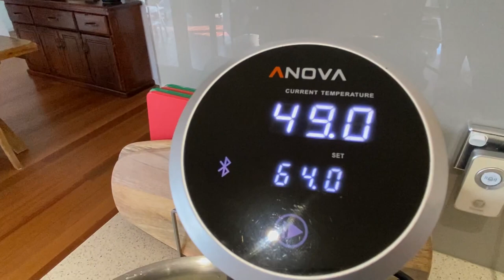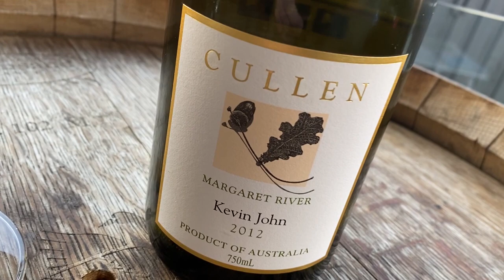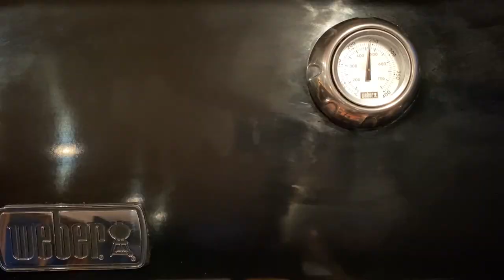Ep 14: Chicken Roulade Perfection Sous Vide with Geoff the Chef!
In todays episode, Geoff the Chef demonstrates how to cook an amazing chicken roulade, using the sous vide method. Why sous vide?

1. The cooking is precise! Set the temp – done.
2. It’s flexible! The chicken is cooked in 2 hours. But you could leave it for 6 hours if you needed to. It can’t overcook! (Within reason. Don’t start leaving it all day! Might be a bit weird kids. )
3. You can cook for large groups, ahead of time, stress free!
It really is an amazing tool. Get amongst it!

Recipe…

For the filling:
• Prociutto
• Cream cheese
• Spinach
• Cheddar
• You could also add any number of herbs and spices. Play around with it!

For the mushroom/pea business:
Around 3-4 cups sliced mushies
• 500g peas
• Dollop of Dijon
• 2 dollops (tbs) of cream cheese
• 500ml chicken stock
• Parsley and thyme tips … and butter to finish
• Optionally, add a splash of cream and/or white wine. Could even add 2 splashes. The world is your oyster people!

Facebook and Insta: @geofftherealchef

Take care peeps! Make sure you drink the good stuff! GtC x

PS. that wine. Glorious! (Kevin John Chardonnay)